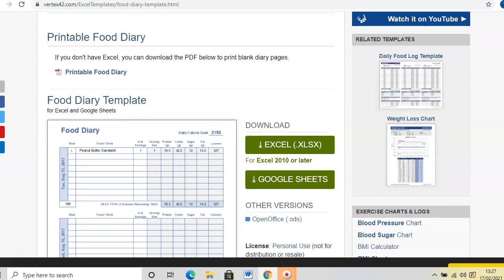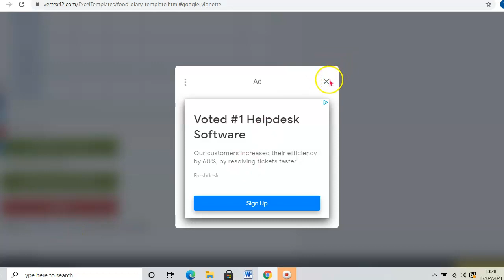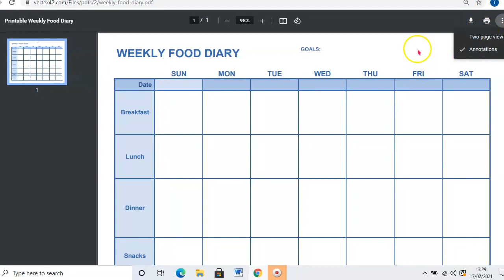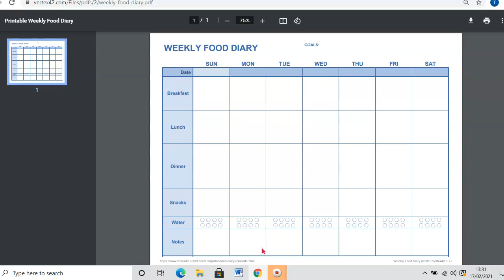Vertex42 Tutorial - How To Get A Free Food Diary With Vertex42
Vertex42 helps you typically set a daily calorie goal and use the food diary to help you meet that goal. There are many mobile apps designed for that purpose, but many people still like to use a simple printable food diary.

In addition to printing blank diary pages, you can use this spreadsheet in the Excel app on your smartphone. You only need to populate the food list with your favorite foods and drinks